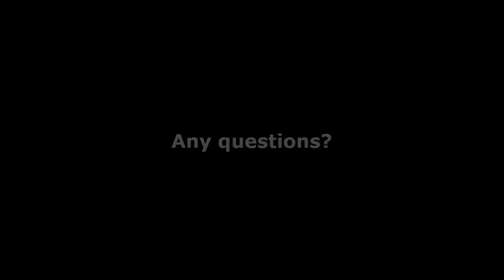Panda Shorts - How Sewing Machines Work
Sewing machines are a key part in any cosplayer's life. How they work and create such wonderful costumes is either a matter of knowledge or something else. It all depends on your perspective.

Presented by Panda Cosplay Production
"Best Day Ever" from RWBY Vol 2 Soundtrack, Written by Jeff Williams, Performed by Jeff Williams and Alex Abraham
Special Thanks to J-Jo Cosplay for their sewing machine and assistance in this production.